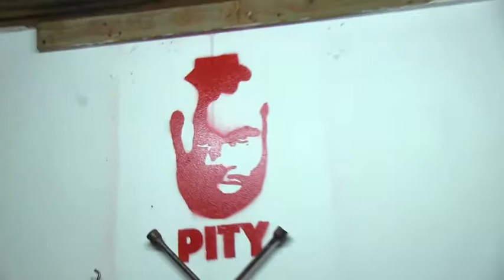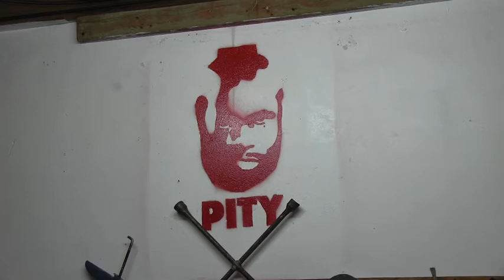Leaving old, lazy identity behind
The only way to lasting change is by total personality re invention.